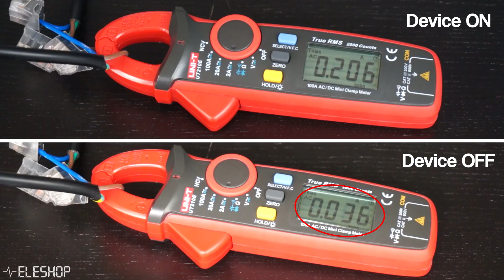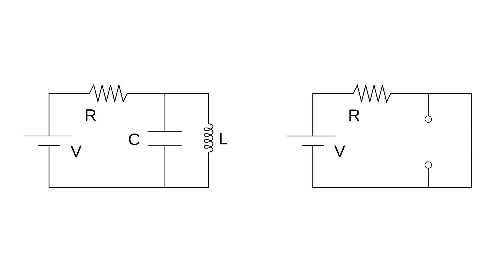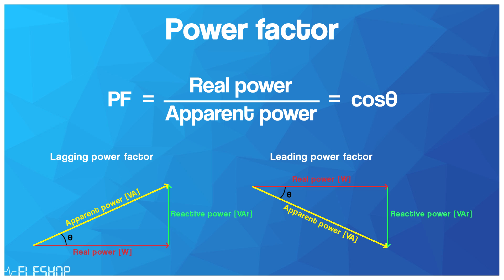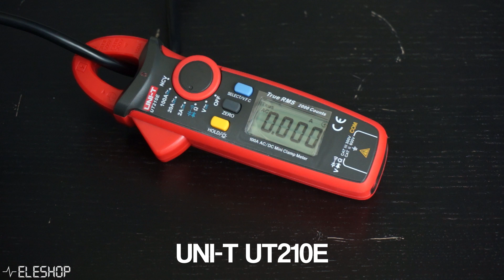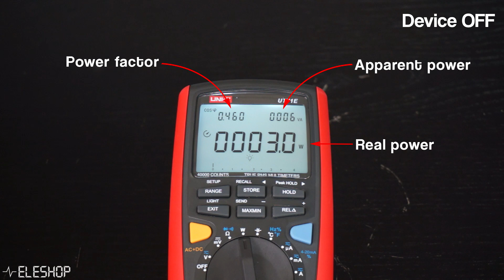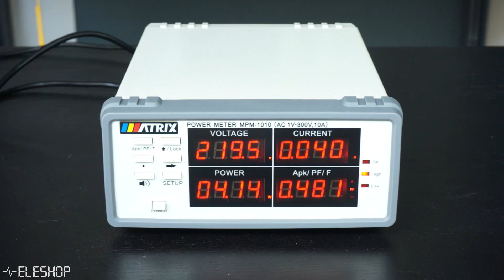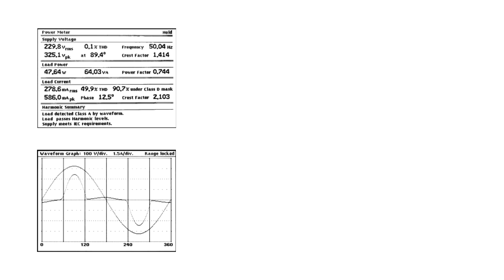How do you measure the standby AC power consumption of products?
Bas explains in this video several concepts, such as the difference between active, reactive, and apparent power, the power factor, kilowatt-hour (kWh), and (true) RMS. Furthermore, several examples are given on how to measure the standby power consumption of products.

𝐏𝐫𝐨𝐝𝐮𝐜𝐭𝐬 𝐚𝐩𝐩𝐞𝐚𝐫𝐢𝐧𝐠 𝐢𝐧 𝐭𝐡𝐢𝐬 𝐯𝐢𝐝𝐞𝐨:
UNI-T UT210E current clamp and multimeter:

𝐂𝐡𝐚𝐩𝐭𝐞𝐫𝐬:
00:00 – Intro
00:44 – What is active, reactive, and apparent power?
01:39 – What do you pay for?
02:08 – What is the power factor?
02:31 – What is (true) RMS?
03:08 – Things to consider
03:38 – Measurement with a current clamp
04:28 – Measurement with a true RMS multimeter
04:45 – Measurement with a power meter
05:55 – Possibilities with a power analyser
06:14 – Summary
06:54 – Outro